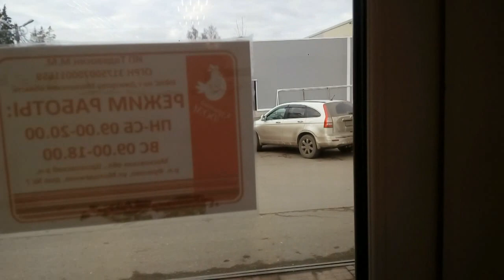Аренда помещения в г. Фряново 240м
Лот- 174486. Сдаётся торговое помещение под магазин, в г. Фряново. Первая линия, витрины, красивый фасад. Помещение находится на высоком трафике. Удобный подъезд для автомобилей, включая грузовые, отдельный вход для посетителей, отдельный вход для разгрузки грузовых машин, санузел, свободная планировка, ремонт, охранная сигнализация, проводной интернет, место на лицевой стороне для вывески. Подготовка помещения, дополнительные коммуникации сделаем под арендатора. Прямая аренда. Условия и арендные каникулы обсуждаются..